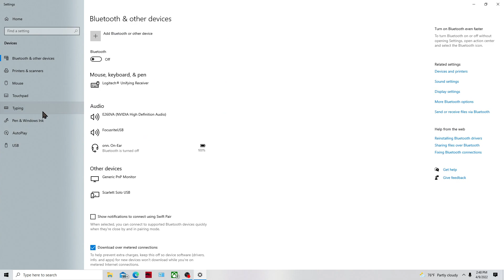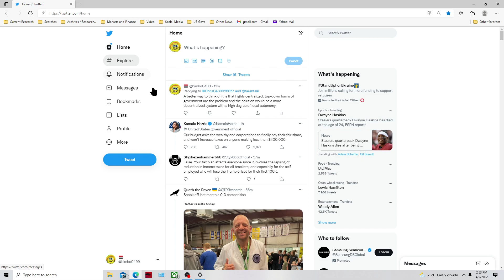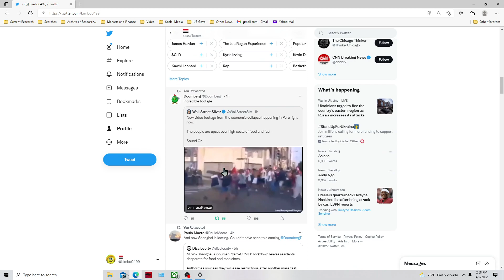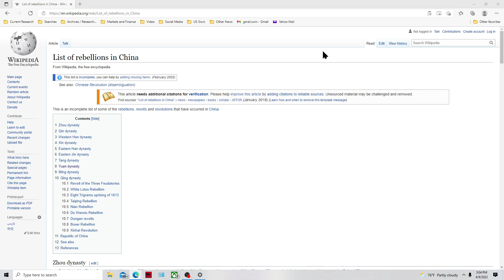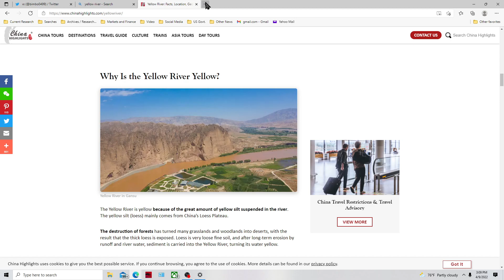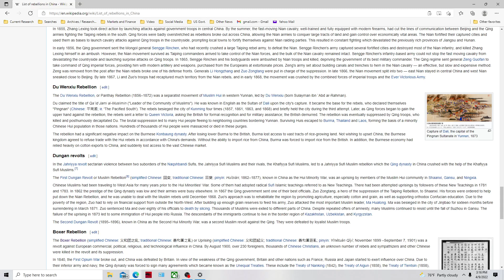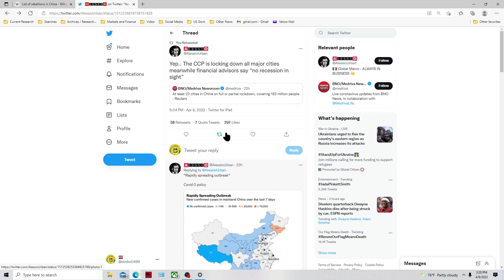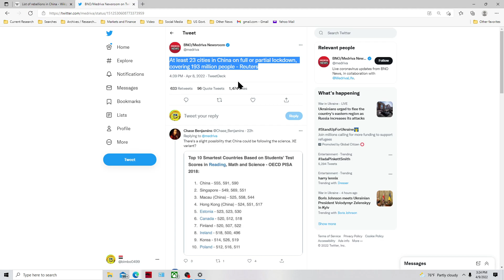The CCP is in danger of having the mandate of heaven revoked.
A word about what is going on in China right now and of course, RANTS ON HISTORY!!!